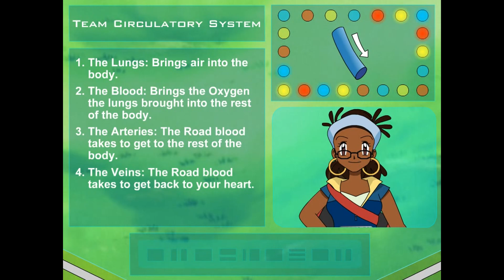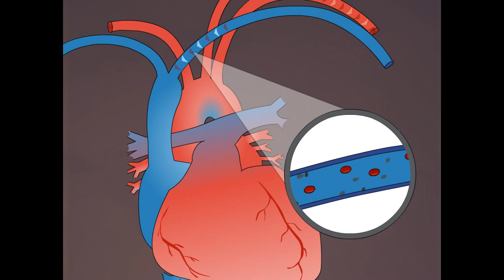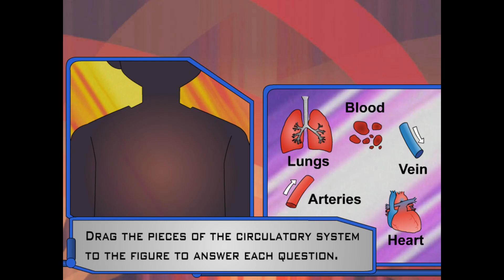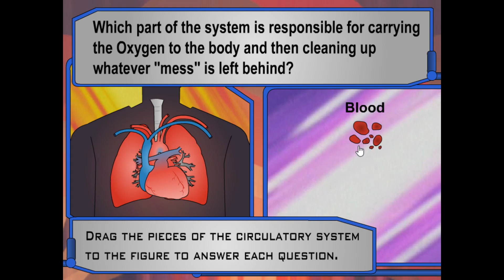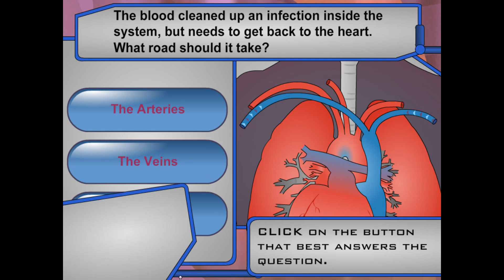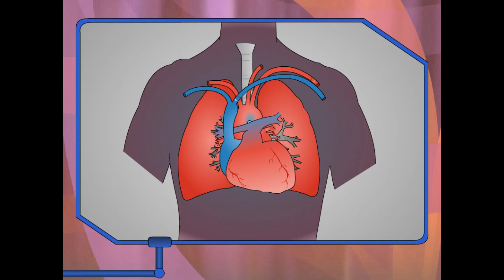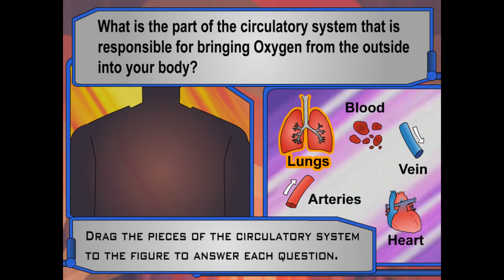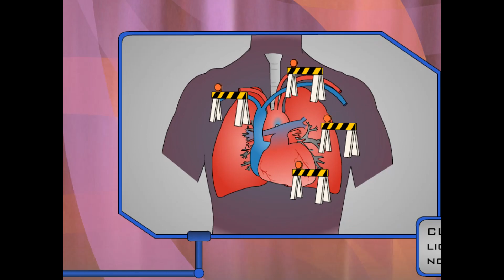Pokémon Learning League - Circulatory System (Full Lesson)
Ash and co are training their Pokémon for The Great Snail Race. Max points out that they're clearly being overworked, to which Ash responds with "stfu." The gang decides to race themselves to see if it really is a lot of work. Afterwards, they ask themselves "how can I be a good Pokémon trainer if I don't know how the circulatory system works?" They call Siara, who gets them do her bitchwork by inserting traffic barricades into the human body.

Also, Siara drafts her Fantasy MMA team, consisting of various organs.

Oh yeah, and who won the initial race? Nobody, because Brock's Ludicolo came in last minute and fucked up everything. And the trainers' race? Yeah, that consists primarily of the contestants running in place.

This is a science lesson no doubt, but given the setup, was anyone else low key expecting Quinn to show up and give exercise tips? Granted, he already did a lesson on that, but it's not like they haven't brought up old topics before.

Brock simps for Siara again! It's been a while since we've seen that, huh? And even LONGER since it's been for one of the Mission Guides! Tbh I'm surprised they don't have him do that more.

May is evidentially faster than Rapidash. However, Ash has proven many times in the past that he's got "Super Sonic Speed," so my money's still on him.

Date Last Modified - 07/18/2007
Chapters:
0:00 Watch
5:03 Try
7:17 Apply
10:29 Incorrect Responses
12:21 Bonus